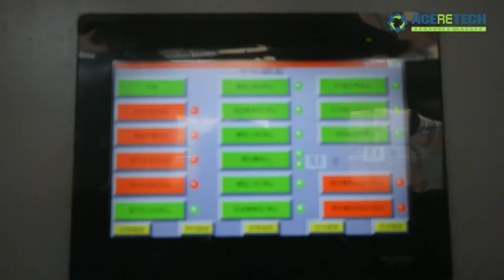PP woven bag Recycling Washing line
Film washing line is widely used to treat PP/PE plastic waste mixed material into clean film flakes, which include waste PP woven bags, PP non-woven bags, LDPE film, plastic garbage, waste plastic mulch film. After films cleaned, you can make them to be granules with next process which is called pelletizing line. This production line is high automatic operating and save labor cost and low after maintenance. With advanced international industry concepts and technologies to meet waste plastic recycling at home or abroad. This PP PE recycling machine could be displayed "L" or "U" shape according clients' workshop.

Generally, for the complete PP/PE film washing machine, we have several types for your choosing. The capacity we can supply 300kg/h, 500kg/h and 1000kg/h, you can choose the suitable one what you real need.

Application:
1. LDPE waste film recycling and washing line
2. PE agriculture using films crushing and washing line
3. Waste PE film recycling line
4. Ethylene ground film washing, drying and regranulating line
5. Waste film recycling and washing line
6. PP woven bag recycling and washing line

Peformance presented:
1.    Final output dimension: 40-60mm
2.    Moisture content: 5-8%
3.    Capacity: 300-800kg/h (Solution may vary depending on customer's specialized requirement)

Features of film washing recycling line:
1. The moisture of final products will be less than 8% so that the washed materials can be stored easily.
2. The electric components are from the famous brands in China(or customer designated).
3. The complete line is with high level of automation, CE certification, steady performance and high working efficiency.
4. The reasonable design, harmonious colors

System Configuration:
The film recycling line includes equipments of crusher, floating washer, hot washer, high speed friction washer, dryer, packing system, etc. Modular design principle applied into the washing system. ACERETECH can freely combine each standard modules into the system to enhance the washing peroformance
Nu  Name  Unit  Remark
1 Belt conveyor    1 Set

2 Crusher (with water) 1 Set
3 Screw loader (under the Crusher) 1 Set
4 Low speed friction washer 1 Set
5 Floating washer 1 Set
6 Screw loader   1 Set
7 High speed friction washer 1 Set
8 Centrifugal dryer 1 Set
9 Thermal pipeline dryer 1 Set
10 Packaging system 1 Set
11 Electric cabinet  1Set